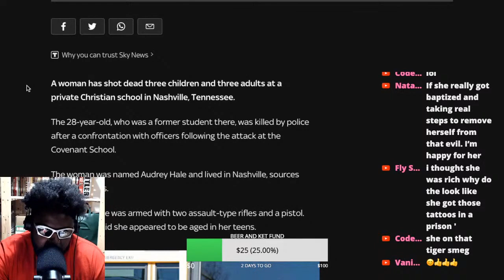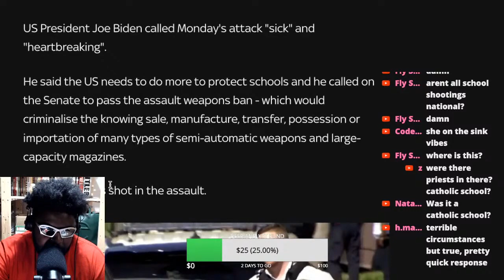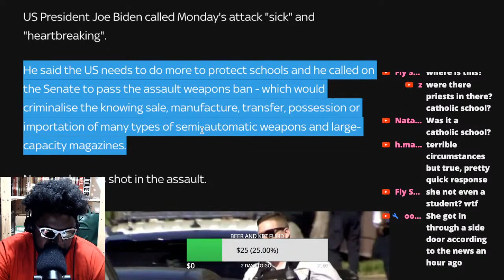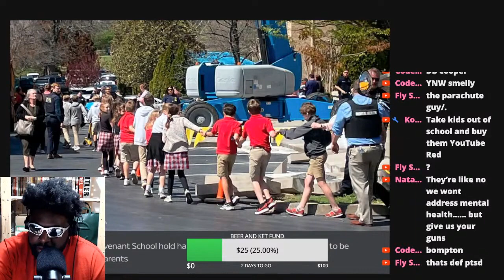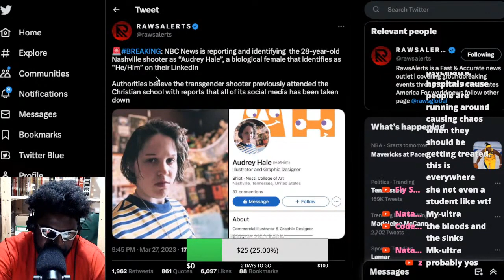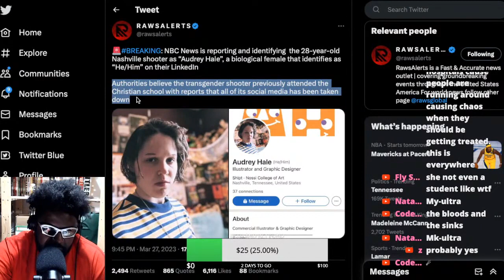RIP TO ALL THE VICTIMS OF THE NASHVILLE SCHOOL SHOOTING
Nashville school shooting Transgender killer who murdered three kids was ex-student who made 'manifesto' and maps of building Audrey Elizabeth Hale